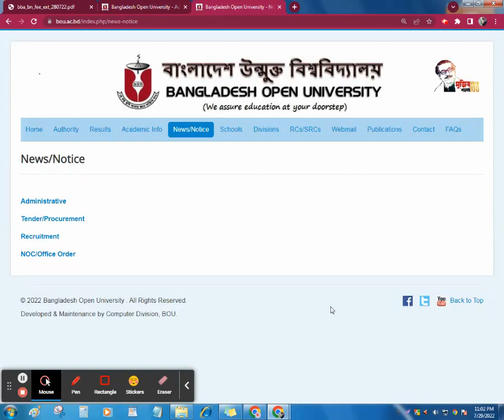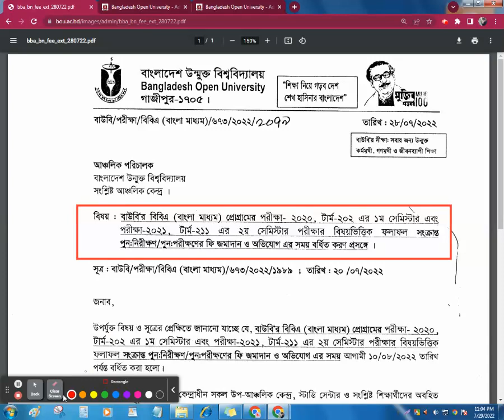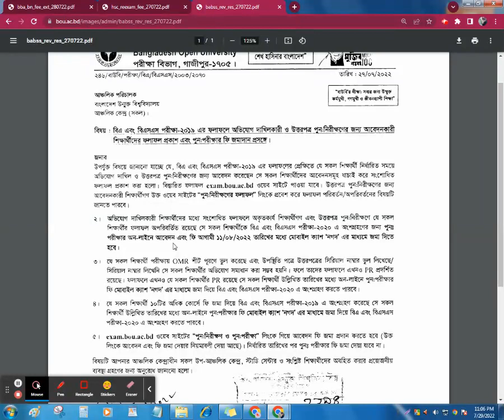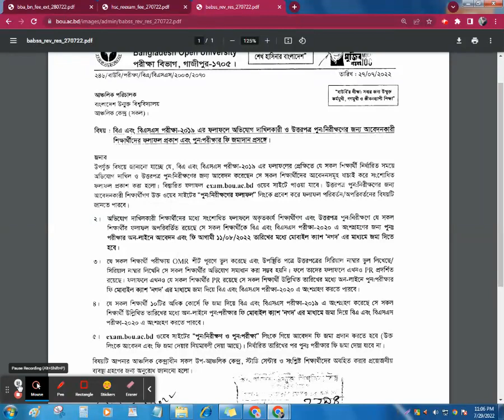BBA (Bangla Medium) Extended date of Complaint & Reexam Exam result review fee-2020, 2021term.webm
আমি বিশ্বাস করি ,আমি আপনার মুল্যবান কমেন্ট ও মতামতের মাধ্যমে আমার আগামী পথ
চলা আরো সহজ হবে ,এই জন্য আমি আপনার কাছে চিরো কৃতজ্ঞ,
আমাকে আপনাদের সাথে চলার সুযোগ দিতে চ্যনেল্টি অবশ্যই সাবেস্ক্রাইব করে রাখবেন
ধন্যবাদ
basic computer
computer corse
Graphic design basics
learn english
free online courses
A to Z computer courses
how to
video editor
screen recording
remove background
screen record
tips and tricks
Bangladesh Open University
open university

1.ইউটিউবের সকল টিউটেরিয়াল ১-১৩ পর্যন্ত

2.নতুন আপলোড সকল ভিডিও এক সাথে

৩.সকল প্রকারের ডিজাইন কিভাবে করবেন ?

৫.বেসিক গ্রাফিক্স ডিজাইন কোর্স (পর্ব